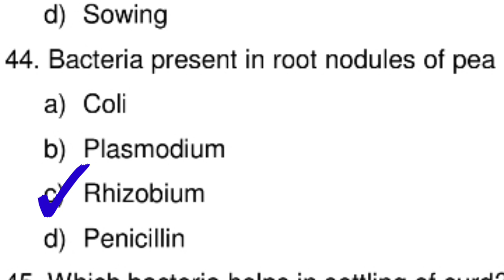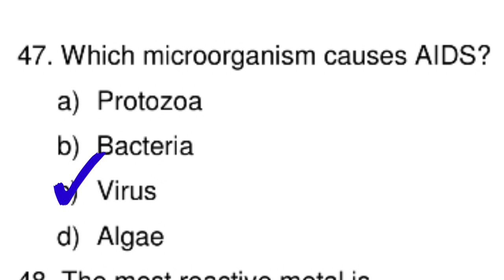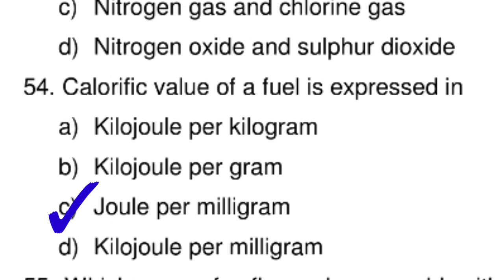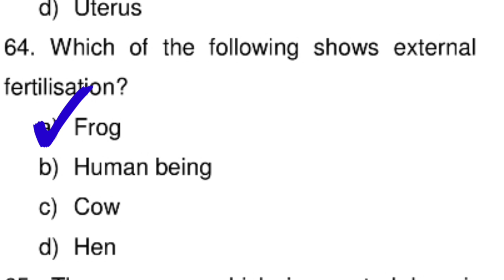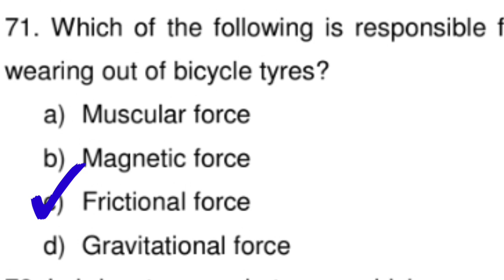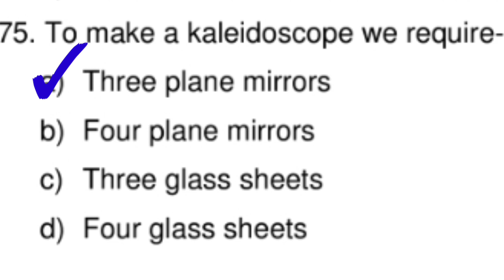Model Test Paper 1/PSEB New style November 2021/Term 1/science/Class 8th/English Medium/fully solved